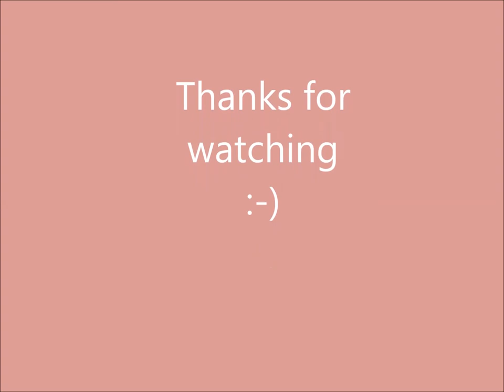mountainbiking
Mountain Biking around Bakewell, Monsal trail and Chee dale